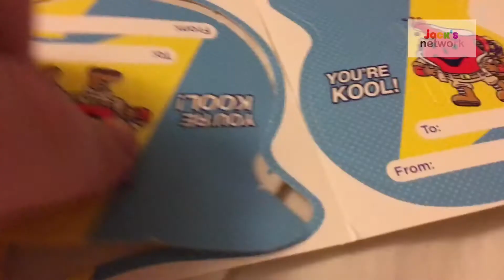Jack and Friends-A Kool Valentines Day(Full Episode)